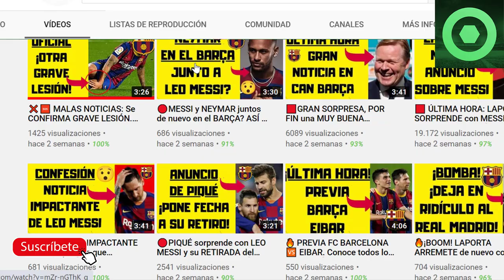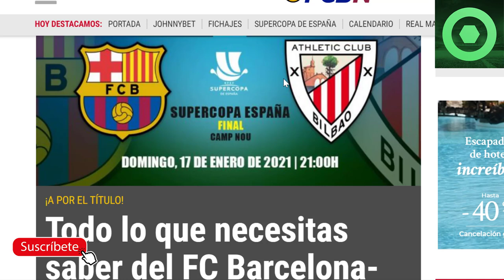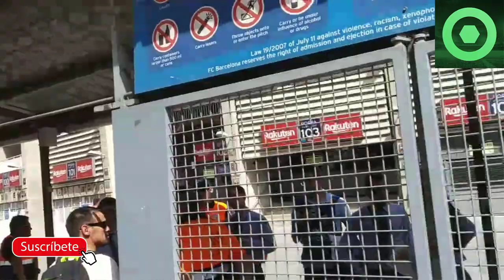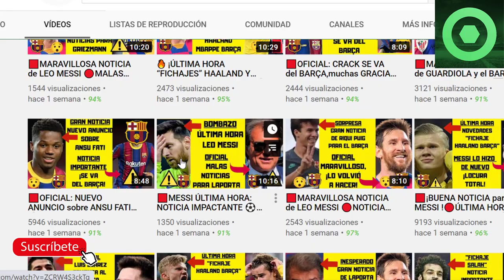🔴GRAN NOTICIA sobre MESSI 🔥RUEDA DE PRENSA de KOEMAN 🔥PREVIA ATHLETIC VS BARÇA FINAL SUPERCOPA ⚽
Fuentes:
besoccer